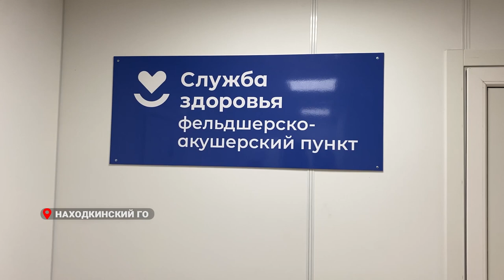Современный ФАП работает в одном из самых крупных сел Приморья.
Единственное учреждение здравоохранения самого крупного села Находкинского городского округа было демонтировано после пожара в 2021 году. На его месте построен новый ФАП по программе «Модернизации первичного звена здравоохранения». Теперь более 500 жителей села Душкино получают первичную и неотложную медицинскую помощь в современных условиях.